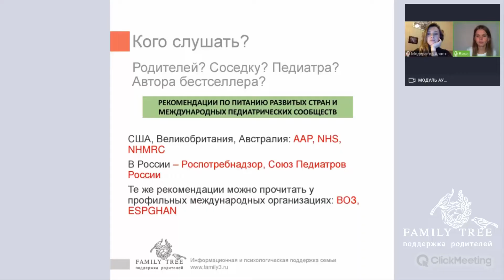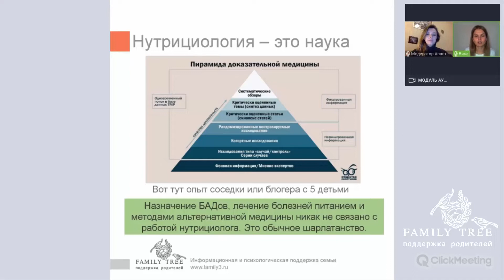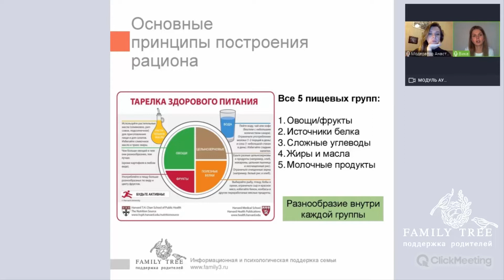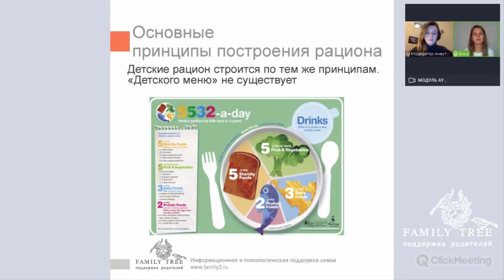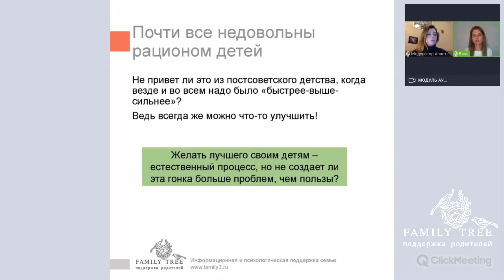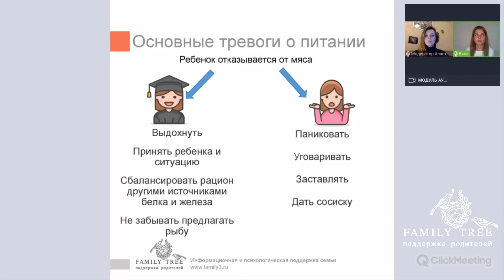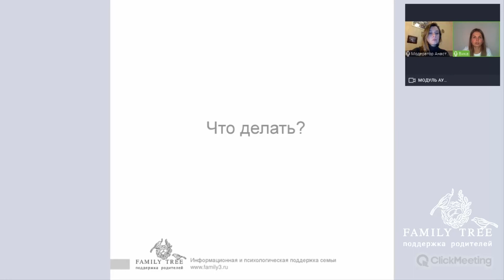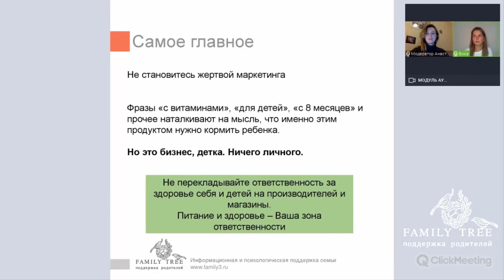ДЕТСКОЕ ПИТАНИЕ: работа над ошибками | Фрагмент вебинара нутрициолога Виктории Вишняковой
Самый главный миф о детском питании — то, что оно существует. Наш опытный эксперт, сертифицированный нутрициолог и специалист по питанию детей и взрослых проведет «работу над ошибками» для родителей, начав с развенчания главного мифа о том, что детское питание существует. Почему же думать так ― ошибка? Узнайте из вебинара.

«Почему он плохо ест?» — с тревогой спрашивают тысячи родителей у сотен педиатров
Но этот вопрос только самая вершина айсберга ошибок, вопросов и загадок, связанных с питанием ребенка… и не только. Ведь опрометчиво ждать, что ребенок интуитивно начнет питаться правильно, если пищевые привычки семьи — это 1000 и 1 калория в каждом блюде, сытный ужин на ночь, много мяса, минимум овощей и чистой воды.

Что будет, если махнуть рукой на ситуацию и предоставить ребенку возможность есть только то, что он хочет?

Влияет ли наследственность на пищевые привычки малыша, а если нет, то откуда они берутся?

Почему возник и прочно обосновался в умах родителей миф о детском питании, если есть питание семьи, а дети — ее часть?

И, наконец, как можно поменять питание всей семьи, чтобы изменился к лучшему и стал более полезным рацион ребенка?

Об этом и не только — в программе двухчасового живого вебинара

«Детское питание: работа над ошибками».

Полезные материалы по воспитанию и безопасности детей, борьбе со стрессом, тайм-менеджменту

Сообщите, было ли полезно это видео для вас? ↓↓↓